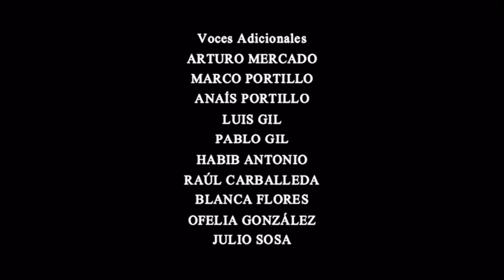Cierre DVD La Cenicienta 2: Un Sueño Hecho Realidad 2005 (Argentina)